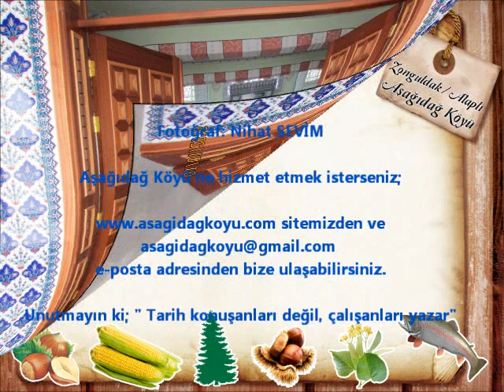YAPIMI DEVAM EDEN MERKEZ CAMİİ ' NİN AHŞAPTAN YAPILAN İÇ KAPILARI TAKILDI